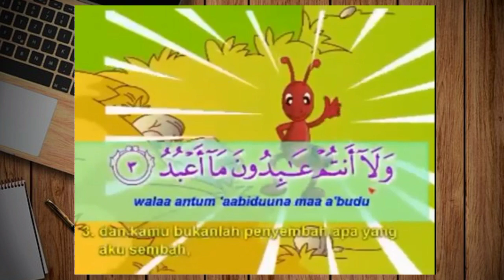Mari Belajar Surah Al Kafirun || PAI KELAS 6 SD